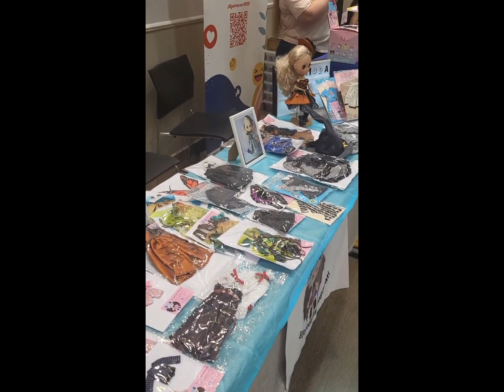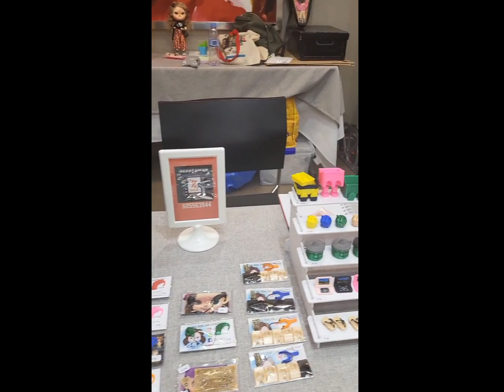Evento de muñecas Granada 2023 | Stands 🛍️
Video de los stands del evento, es algo corto y calidad regulera 📲 pero espero que os guste.
Me ha echo mucha ilusión que algun@ me reconocierais, conocer y poneros cara a much@s, y como no, el volver a ver a mis amig@s del Hobby kekil 🖤, que para mi, además de las compras, es LO MAS IMPORTANTE